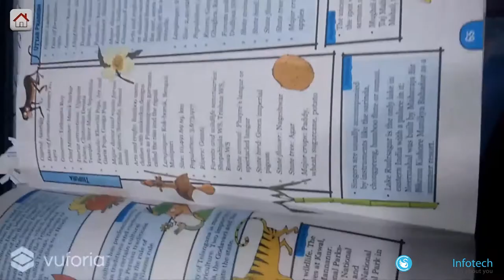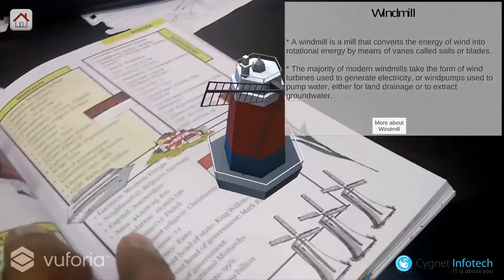Text Book to 3D Object- AR Mobile App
For more details on AR & & VR Capabilities of Cygnet Infotech, visit us